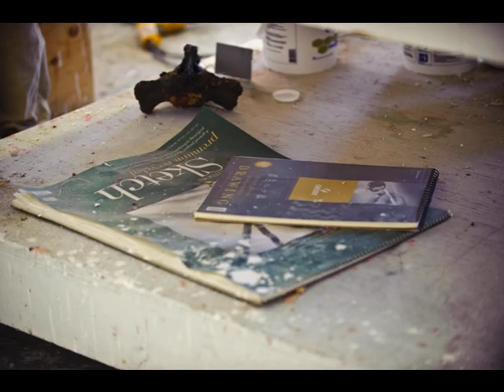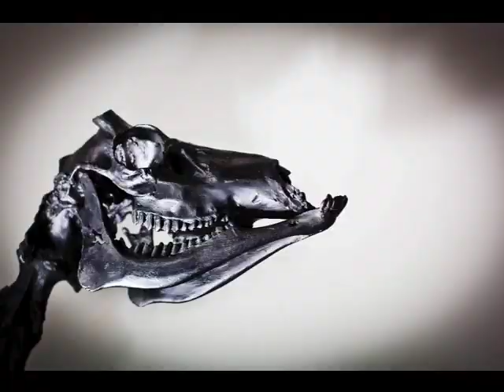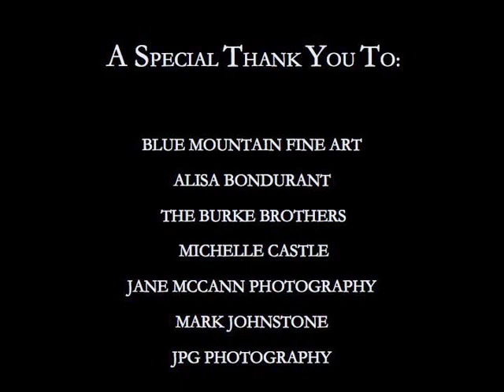One Soul's jouney into One Soul.mov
An artist process and pieces to be exhibited throughout Idaho in 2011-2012.
The first exhibit will be at Boise State University were it will be shown from Jan 2011 to June 2011. Opening reception will be on Feb.11 from 5-7 pm.